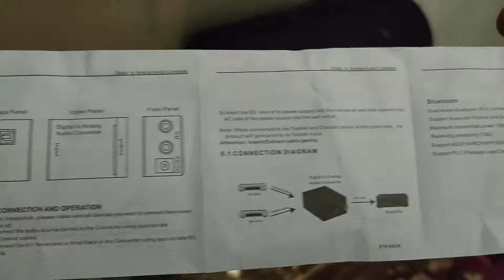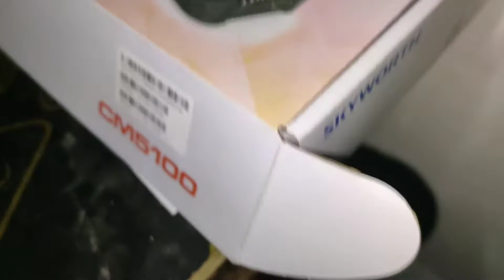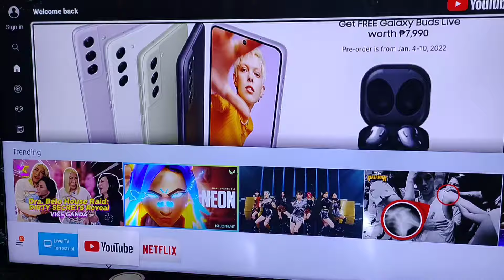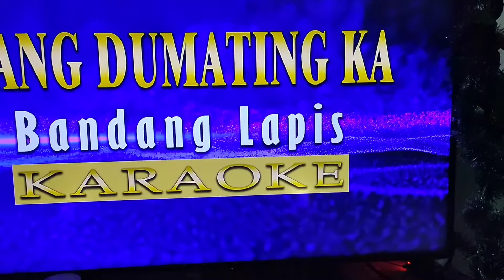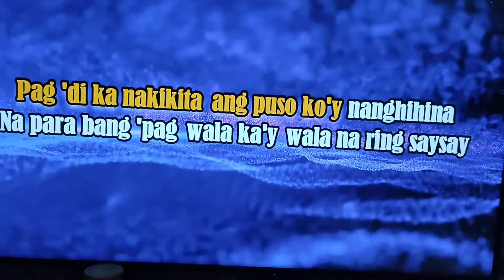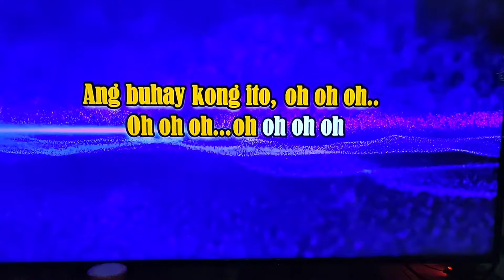Digital to Analog Audio Converter/ Paano iconnect ang Sound ng TV sa Bluetooth? ito ang Solution!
a digital to analog converter is and application of the
a digital to analog converter is a circuit that receives data
a digital to analog converter is a circuit that receives

We make Family Friendly PG clean Content which includes vlogs, Music, review & reaction for Music, Tutorial tips, Tutorial vlogs, Challenges ,pranks ,surprises, Travel, Celebrations, hauls, Comedy and Sketches and more! : )